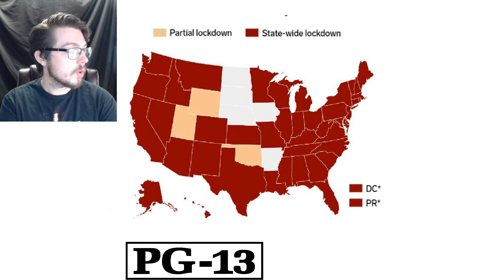Wuhan Flu (COVID-19) State By State Map 04/08/20, United States Coronavirus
This new update about the status of the United States about Wuhan Flu (COVID-19). We go state by state state how many cases and how many are dead in the following states: